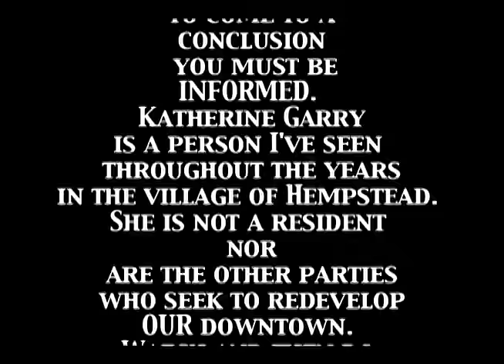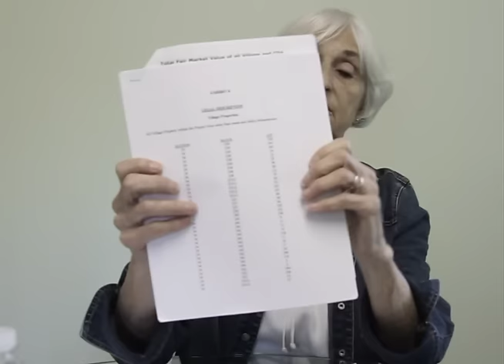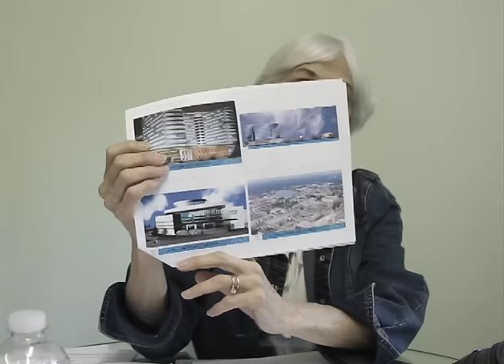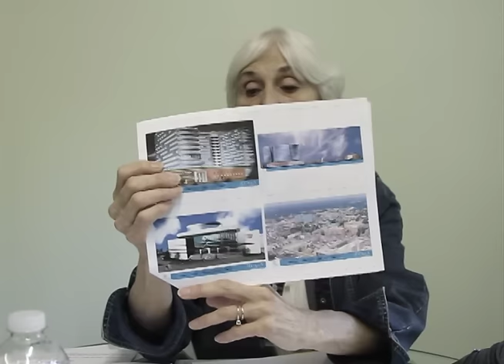Stand Up Hempstead Urban Renewal Katherine Garry